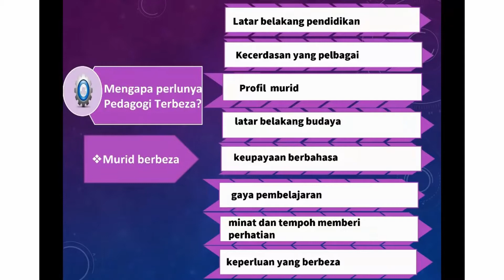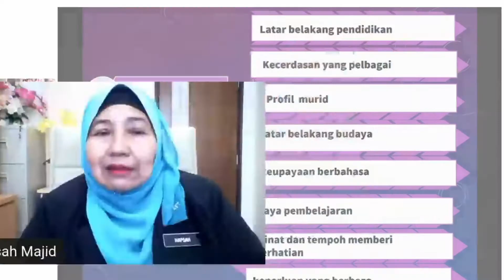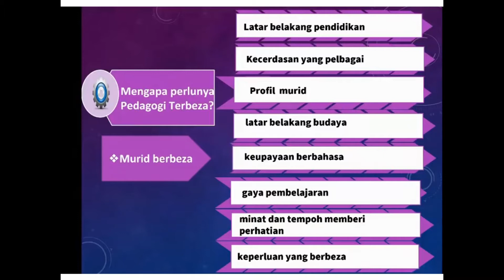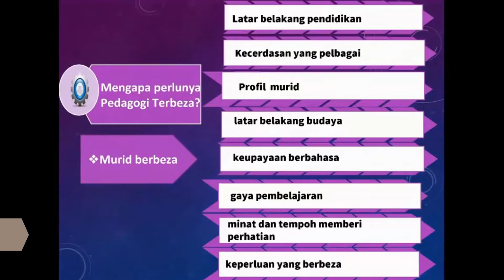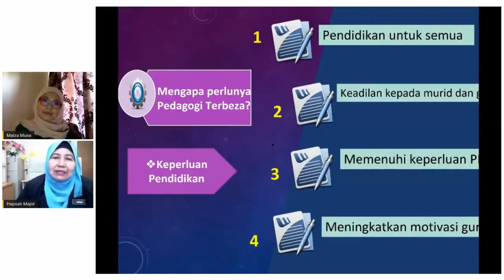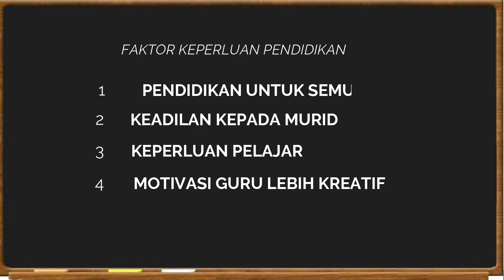Pedagogi Terbeza Dalam Pendidikan Part 2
Pedagogi terbeza merupakan kaedah lentur yang perlu dilaksanakan oleh guru demi keadilan dan kesaksamaan dalam pendidikan. Kaedah ini penting bagi menjamin pembelajaran lebih bermakna dalam kalangan pelajar.